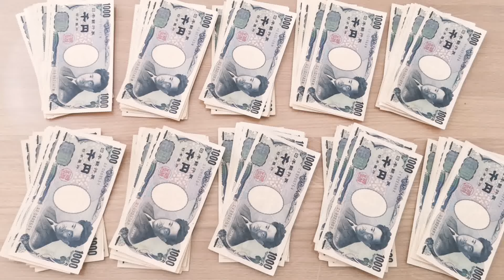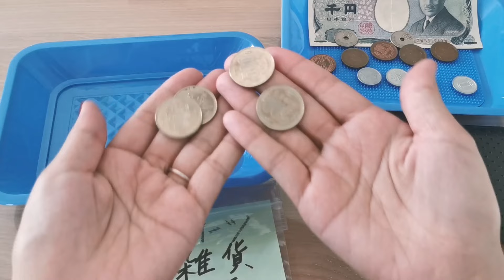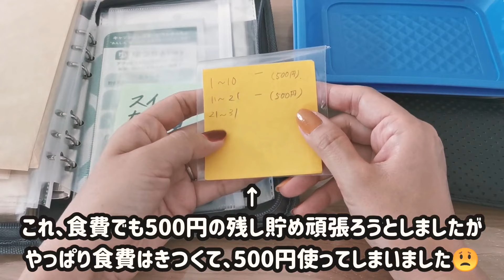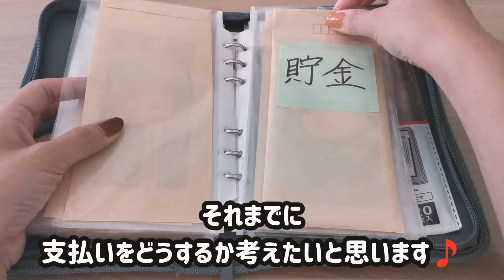ジャー子の【家計簿】㊵4項目の残金表記入&500円貯金計画の途中経過報告！残し貯めの効果はあるのか？ジーニッシュでセルフもしたよ【限定色】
こんにちは🎵ジャー子です🎵
本日の動画は500円貯金途中経過報告です😙
残し貯めの効果はどのように発揮されるのか❕

ジャー子家のお金に関することを
少しずつですがアップしていきますので